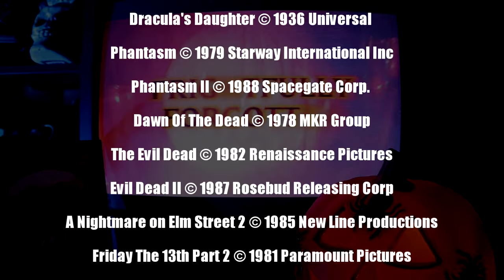Horror Movie Sequels BETTER Than The Originals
In this video, we unviel "Top 10 Horror Movie Sequels BETTER Than the Original," where we explore the movies that took the franchise to new heights and directions. We feel these sequels surpassed their predecessors and left a lasting impact on us or on the horror genre. We are including entries from Nightmare On Elm Street, Friday the 13th, Phantasm, Prom Night, Evil Dead and more!
Join us as analyze each sequel, discussing what made them stand out and why they deserve a spot in your must-watch list.
Whether you're a die-hard horror fan or just looking for a good scare, this video is packed with insights and recommendations that you won’t want to miss!